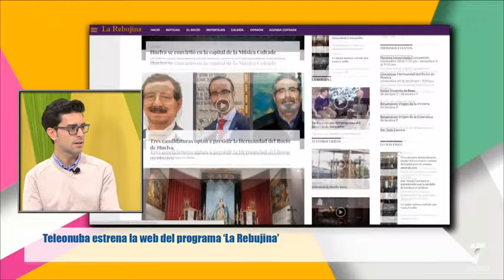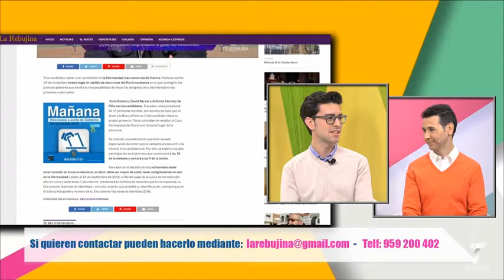2016 11 29 mseh4